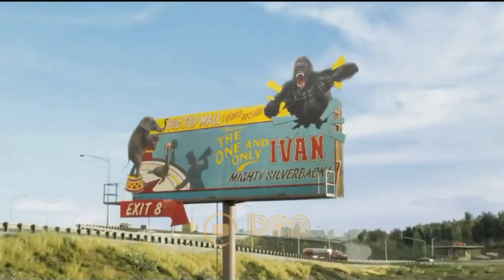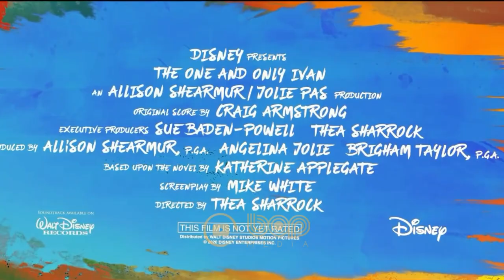فیلم ایوان منحصر به فرد دوبله فارسی ۲۰۲۰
فیلم ایوان منحصر به فرد ..  یک گوریل به نام ایوان قصد دارد با کمک یک فیل به نام استلا، برای نجات بچه فیلی به نام روبی تکه های مختلف گذشته ی خود را کنار هم گذاشته و نقشه ای برای فرار از قفس طراحی کند و …

A gorilla named Ivan tries to piece together his past with the help of an elephant named Ruby as they hatch a plan to escape from captivity.